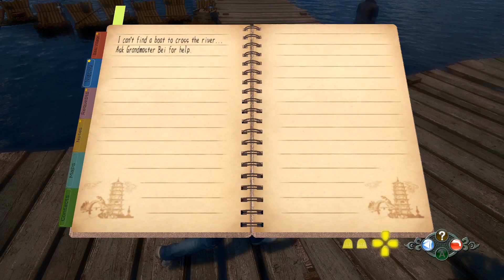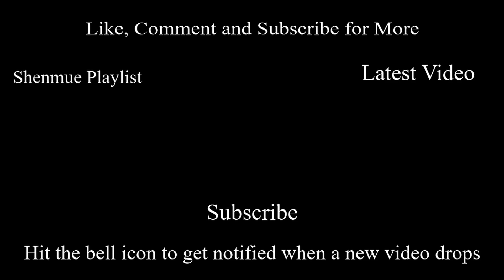We Reach the Castle - Shenmue III Remastered - Ep 20